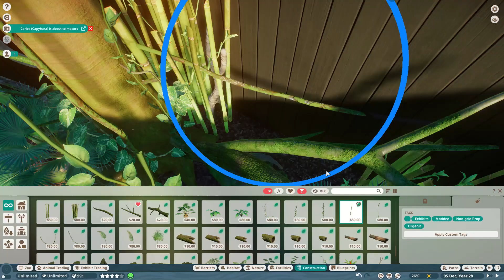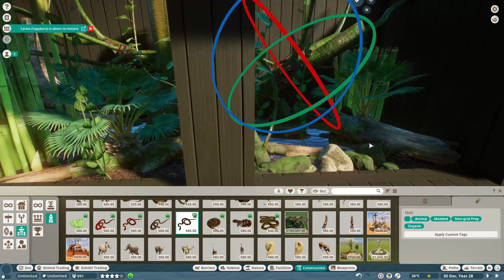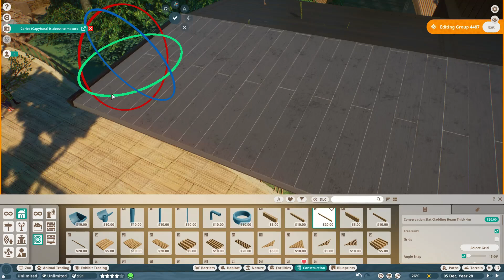Amazonian giant centipede exhbit speed build planet zoo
This was just a little fun  play around with the amazing mods from Leaf and NicholasLionRider. You can get both from nexus.